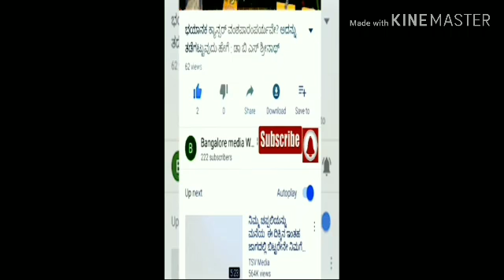Grand Dasara Celebration in Thailand # ಥೈಲ್ಯಾಂಡ್ ದೇಶದಲ್ಲಿ ಸಂಭ್ರಮದ ದಸರಾ ಹಬ್ಬದ ಆಚರಣೆ ತಪ್ಪದೇ ನೋಡಿ.